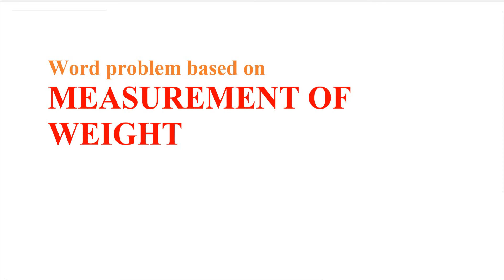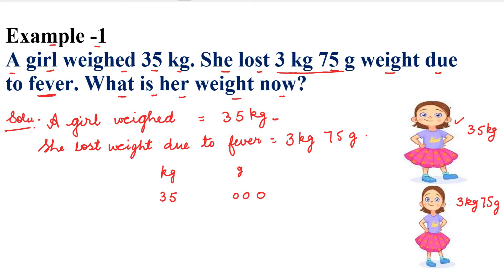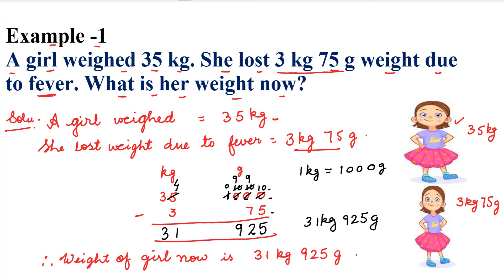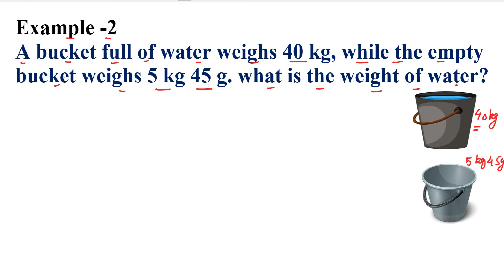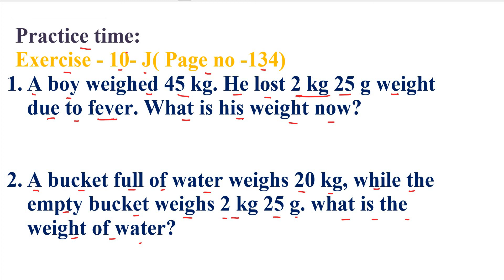Maths I Measurement I Lecture-17 I video-86 I Class-3